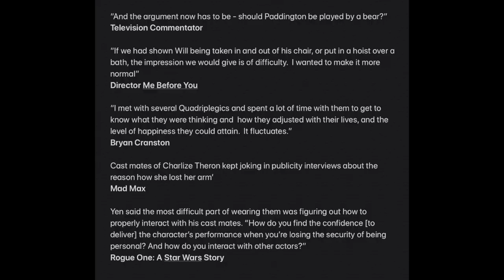FWAQs 2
FWAQs 2 - Cripping Up

MJ                                         Melissa Johns
Ross                                      Ross Grant
Studio Manager                   Cherylee Houston
David Bigsitter                     Jason Johns
Bessie                                    Steph Lacey
Tyler                                       Chris Jack
Margery                                 Sandra Cole
Television Assistant            Monique Jarrett
Television Commentator    Toby Hadoke

Director                                  Lily Levin

With a special thanks to Mike Sargent at Granada Reports